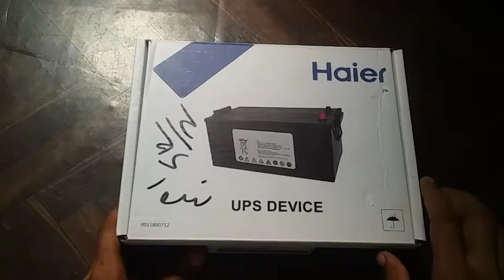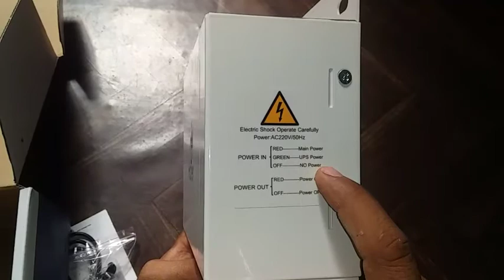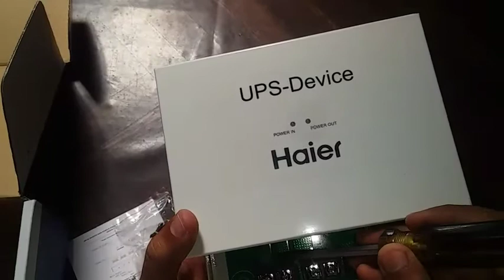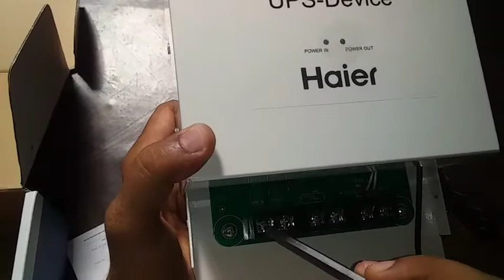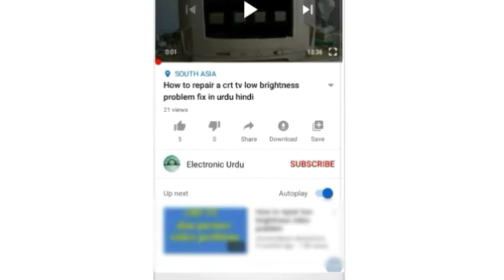Haier UPS Device Unboxeing and Price Information at Home in Urdu Hindi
haier ups device
haier ups device unboxing
haier ups device connection
haier ups device price
haier air conditioner
haier dc inverter 2021 model unboxing
haier ac
haier ups device installation
haier dc inverter ac price
haier dc inverter
haier ups dvice price
haier inverter ups device
haier ups device price in pakistan
haier ac ups device price in pakistan
haier air conditioner inverter
haier air conditioner not cooling
haier ups device explained